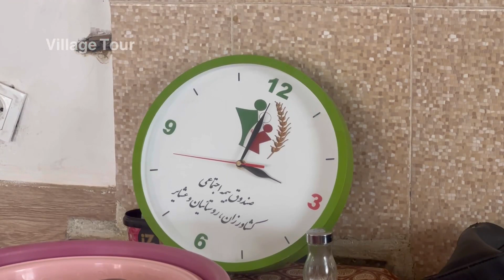Potato coco recipe in the style of a nomad village woman: village lifestyle in Iran#village#nomadic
In this video, you will see how to prepare potato coco, a simple and popular Iranian dish, by a nomadic village woman. In this video, according to the village and nomadic traditions of Iran, the guest sits comfortably at the table and eats any food prepared by the mother of the village family.
Video title:
please also visit other videos of the channel🛎🛎

Village women and nomads baking bread: How village women and nomads cook local bread on fire?

Make curd from yogurt in the traditional way by a nomadic-village woman | village lifestyle of Iran

The recipe for cooking chicken food by a village-nomadic woman of Iran | village lifestyle of Iran
Hello friends, welcome to the most attractive village tour channel in the world
In this channel, we show the lifestyle of the rural people and nomads of Iran, which includes images of the pristine nature of the village and nomads, the culture and customs of the rural and nomadic people, the simplicity and simplicity of the rural and nomadic people, their kindness, the type of clothing and food style of the village people. And we will depict the nomads of Iran so that you can get to know the rich rural and nomadic culture of Iran. Our documentary team portrays the village people and nomads and their living environment with the highest quality and purest images for you on a daily basis. By subscribing to our village tour channel, you have subscribed to one of the most attractive channels in the world, which makes you watch the purest documentaries of rural and nomadic life every day and enjoy it to the fullest.

village life
nomadic life
village